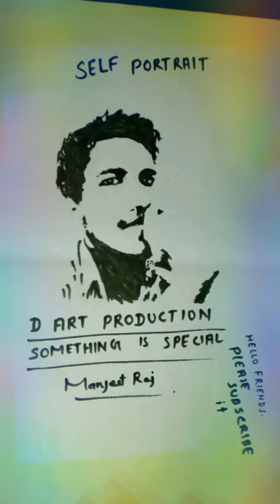Shadow art of self portrait, d art production something is special ka portrait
Hello friends
welcome to d art production something is special